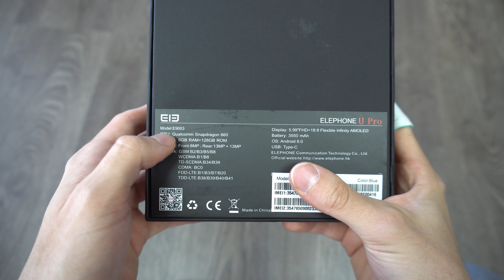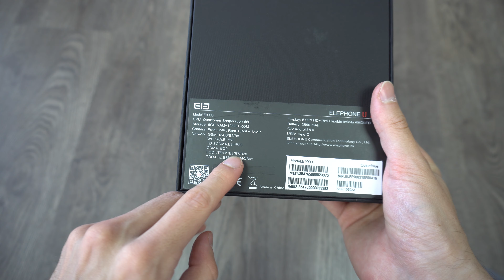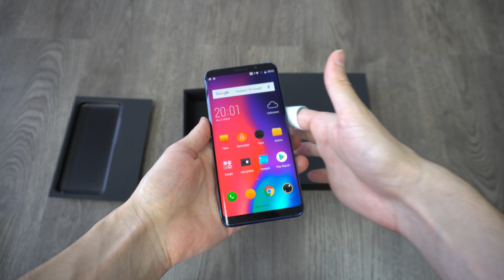Elephone U Pro распаковка и дизайн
Среднячок с неплохими характеристиками. Встречайте распаковку, обзор будет позже на канале :)